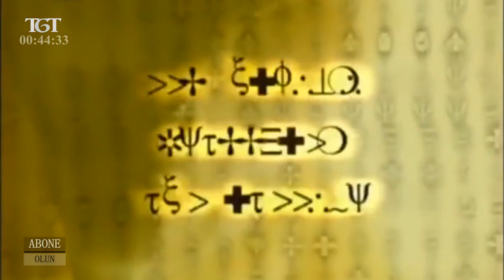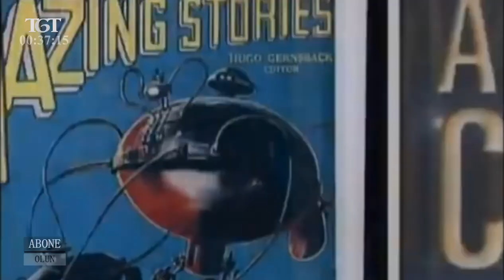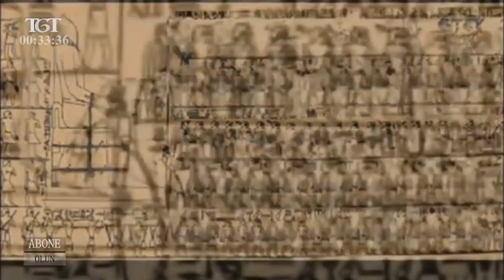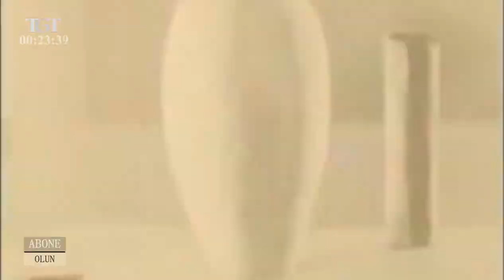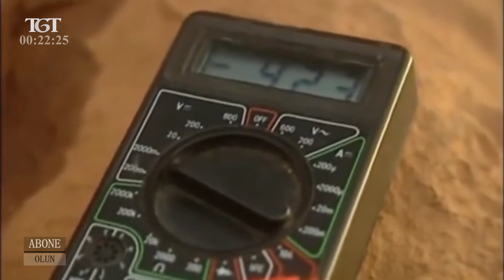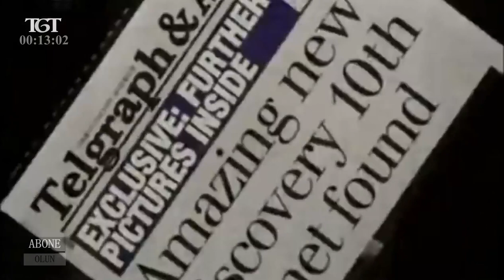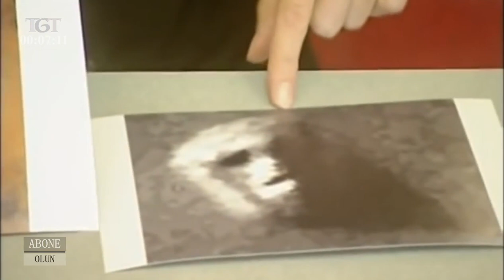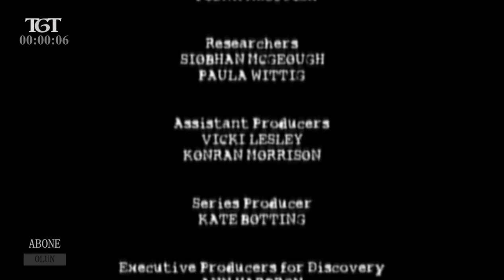PİRAMİTLERİ UZAYLILAR MI YAPTI (Tarih Belgesel)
Bazı piramitlerin (özellikle en büyük 3 tanesinin) konumlarının gökyüzündeki yıldızlar (Orion Takım Yıldızı) referans alınarak belirlendiği bir gerçek. Mısırlı rahiplerin, birçok çağdaşları gibi iyi bir gökyüzü gözlemcisi olduğu, yıldızların ve gezegenlerin hareketleri hakkında kısmen doğru tahmin ve hesaplamalarda bulunabildikleri biliniyor
Ki, basit ilkokul geometrisi ile gökyüzündeki yıldızların birbirine oranlarını ve bu tür hesapları herkesin yapabilmesi mümkün. Bunun nasıl yapılacağını ilkokuldan itibaren herkes öğreniyor ancak, uygulama konusunda anlatım eksikliğinden, böylesi hesapların çok zor sanılıyor olması eğitim sistemimizin bir eksiği sayılabilir.
Yine, antik Mısır inancında yıldızlar büyük yer tutuyorlar. İnandıkları tanrıları yıldızlarla ilişkilendiriyorlar. Dolayısıyla “yarı tanrı” olarak düşündükleri krallarının mezarlarını inşa ederken, gökteki takımyıldızların yerdeki izdüşümlerini oluşturmak istemelerini olağan görmek lazım. Bizim toplumumuzda ölülerimizin başlarını hep aynı yöne çevirirek (Kıble) gömmemiz kadar normal yani.